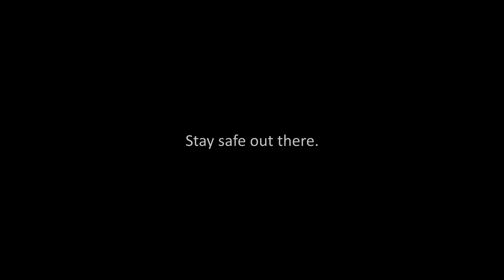John Wick Hex | Vault (P25)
Thank you for your words in the Wandersong Part 5 video. Every one of you.

MORE GAMES TO CHECK OUT